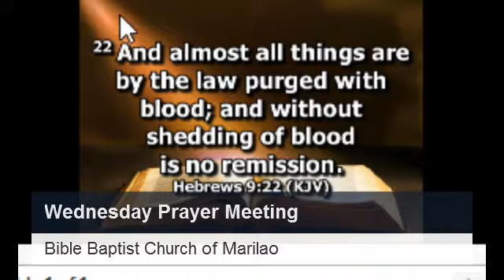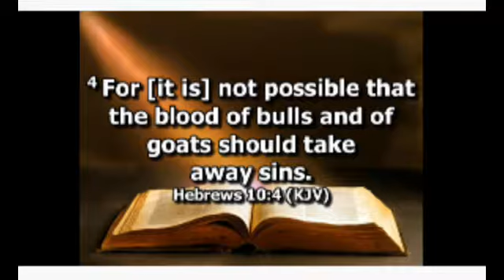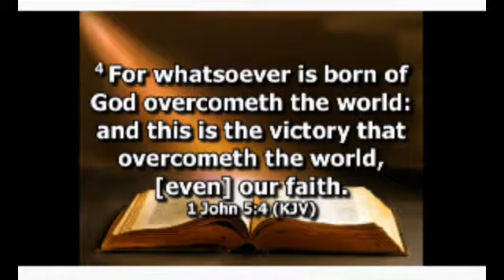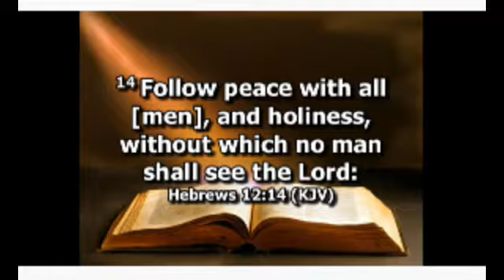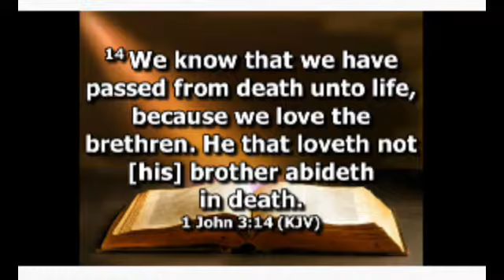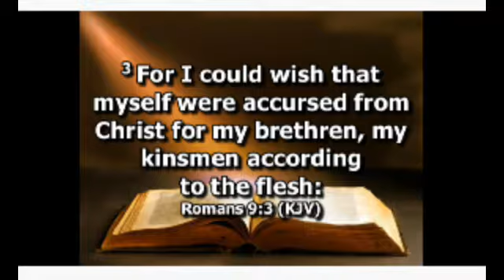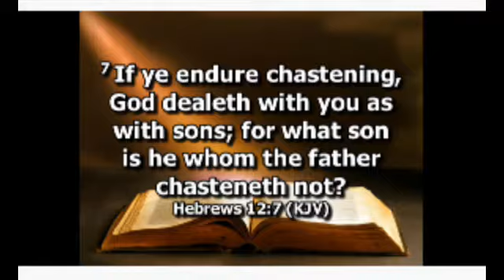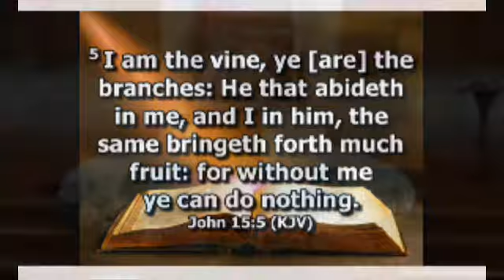September 13, 2017 Wednesday Prayer Meeting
Preacher: Ptr. Butch Garcia